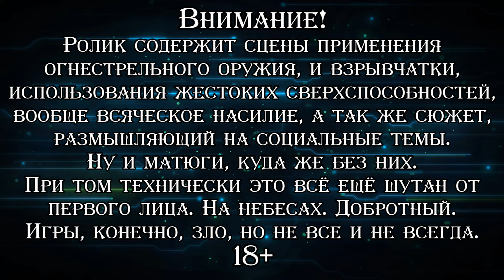МУЗЕЙ ИСПЫТАНИЙ КОЛУМБИИ ▪ BioShock Infinite: Clash in the Clouds (Прохождение) #1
♦ Яндекс Деньги ♦
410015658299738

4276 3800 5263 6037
Прохождение несюжетного DLC к "BioShock Infinite", по сути представляющее собой аналог музея и испытаний из предыдущих частей. Мы попадаем в Колумбийское археологическое общество, где можно пройти ряд испытаний на совершенно новых уровнях-аренах, не присутствующих в основной игре, а на заработанные деньги не только прокачать оружие и плазмиды, но и посмотреть на арты, модели персонажей и ролики о создании. Как водится, вся эта прелесть снова из Steam-версии с переводом в виде субтитров.